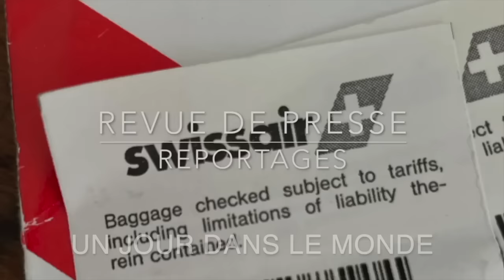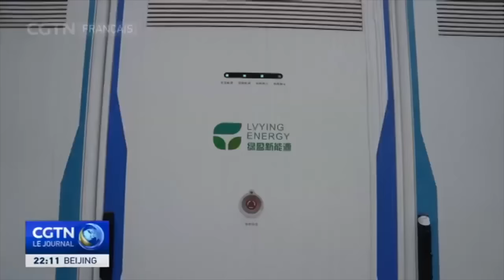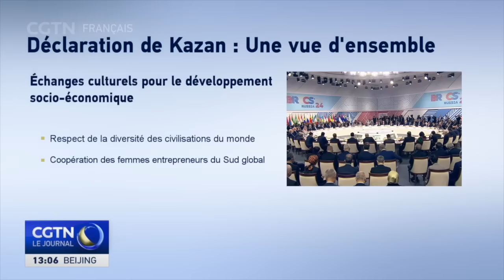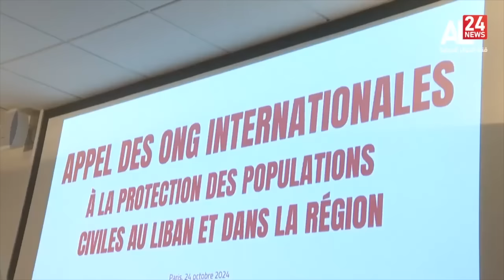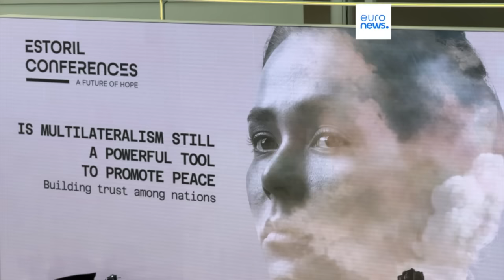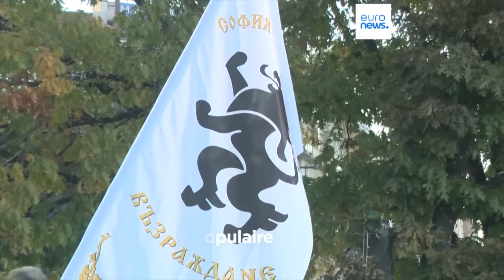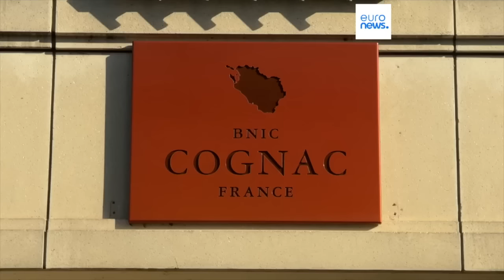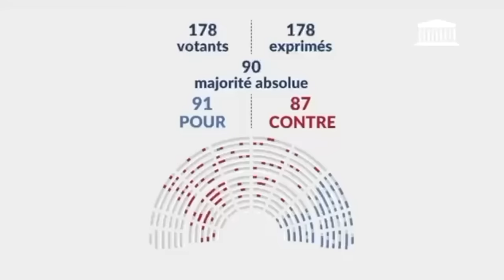Un Jour dans le Monde Revue de Presse N°361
Twitter X @phbuffon
361